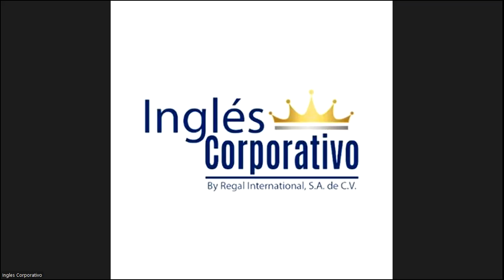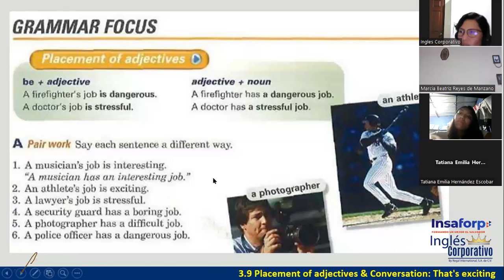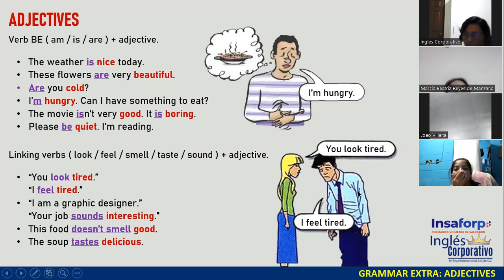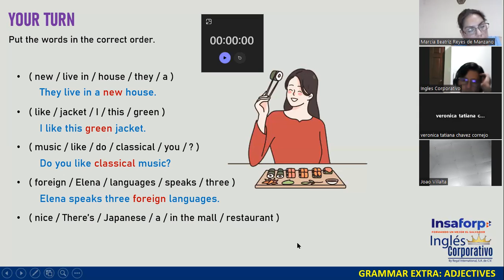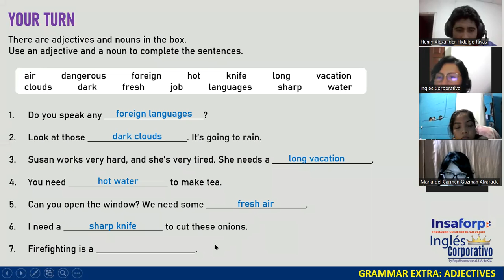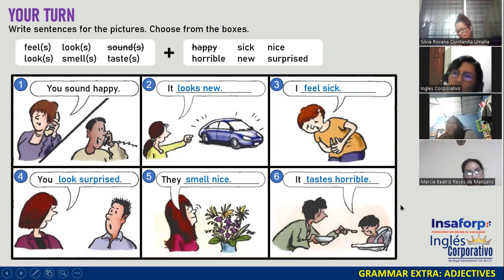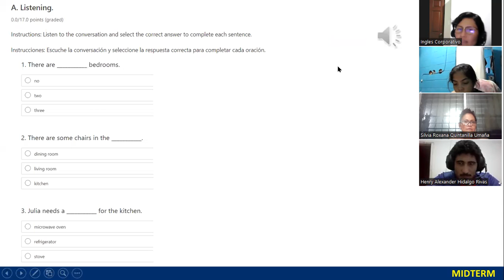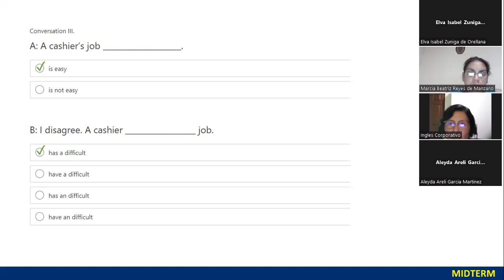Sesión 8-29 de junio 2023-FI-REGAL-34-Ortiz de Doñán-Midterm Exam-Placement of Adjectives Review.